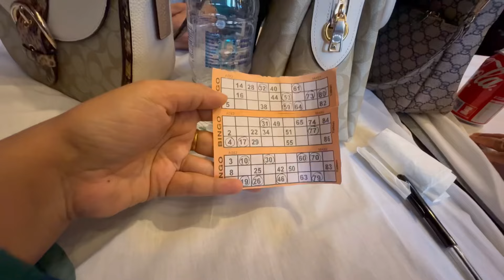Memorable day 🥰🥰Get Together Party Bharse Gulmi 🇬🇧